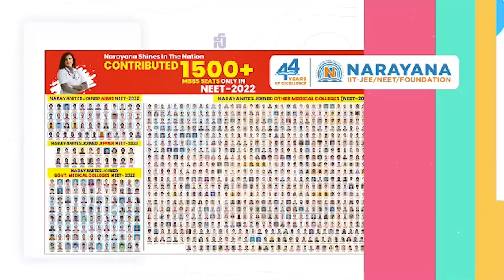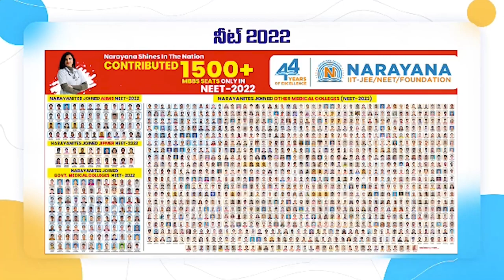బాలకృష్ణ జోలికొస్తే నాలుక కోస్తా..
- నీలాగా జైలు జీవితం అనుభ‌వించ‌లేదు
-  పవన్ కళ్యాణ్ మూడు పెళ్లిళ్లు చేసుకుంటే రాష్ట్రానికి వచ్చిన నష్టం ఏంటి..?
-  సీఎం జగన్ కు టిడిపి రాష్ట్ర ప్రధాన కార్యదర్శి కోటంరెడ్డి హెచ్చరిక